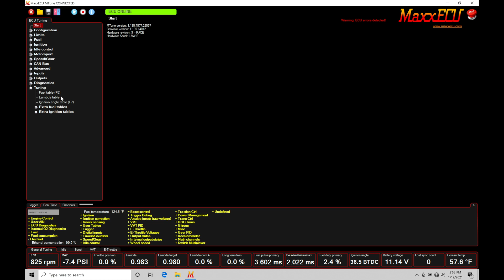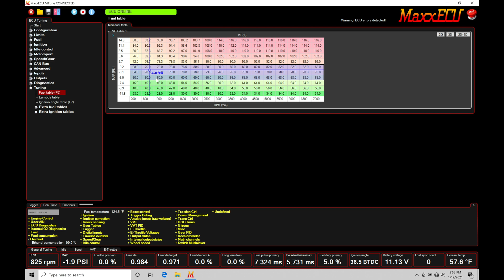MaxxEcu Training Part 40: Alpha-N Tuning | Evans Performance Academy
MaxxEcu Training Part 40: Alpha-N Tuning walks you through how to integrate TPS / Alpha-N style tuning into the MTune software.  In addition, we explore how to utilize the Alpha-N tuning strategy with a forced induction application.